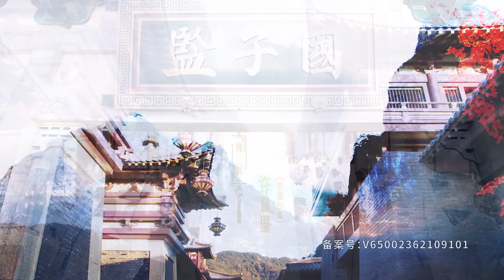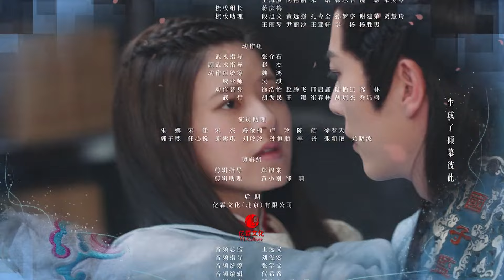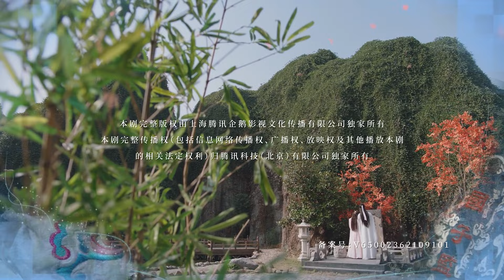ซีรีส์จีน | ศิษย์สาวป่วนสำนัก (A Female Student Arrives attheImperialCollege) | EP.8 พากย์ไทย | WeTV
นักแสดง: จ้าวลู่ซือ สวีไคเฉิ่ง เหรินหาว จางเยว่ อ๋าวรุ่ยเผิง ตู้อวี้
เรื่องราวของซางฉีบุตรสาวเพียงคนเดียวของซางกงที่มีตำแหน่งเป็นต้าซือหม่า ซึ่งตกหลุมพรางของการพนันว่าต้องให้เยี่ยนอวิ๋นจือยอมรับกระเป๋าที่พกติดตัวของตัวนางเอง และตอบรับคำเชิญที่จะไปร่วมงานเทศกาลโคมไฟ มิฉะนั้นจะต้องบรรเลงและขับร้องแทนเหล่าผู้มีชื่อเสียงในงาน ซางฉีคิดว่าเรื่องนี้เป็นเรื่องง่าย แต่ทว่าทุกครั้งที่นางไปเยี่ยมเยียนที่จวนเยี่ยนครั้งใดก็ไม่เคยได้รับการต้อนรับเลยสักครั้ง และเมื่อรู้ว่าเยี่ยนอวิ๋นจือศึกษาอยู่ที่สถาบันกั๋วจื่อเจี้ยน นางจึงตัดสินใจเข้าไปที่สถาบันนี้เพื่อทำให้เขาอึดอัด และเนื่องด้วยซางกงร้องห่มร้องไห้อย่างหน้าไม่อายหลายต่อหลายครั้ง เพื่อให้บุตรสาวเพียงคนเดียวของตน ได้เข้าเรียนที่สถาบันกั๋วจื่อเจี้ยน ฮ่องเต้จึงทำได้แค่ยอมตกลง เมื่อเป็นเช่นนี้ซางฉีจึงได้เข้าเรียนในสถาบันนี้ไปพร้อมกับจัวเหวินหย่วนเพื่อนตั้งแต่เด็กของนาง รวมถึงได้เป็นเพื่อนร่วมชั้นกับเหล่าบรรดาคุณชาย และได้กลายเป็นศิษย์ผู้หญิงของสถาบันกั๋วจื่อเจี้ยนเพียงคนเดียวในประวัติศาสตร์